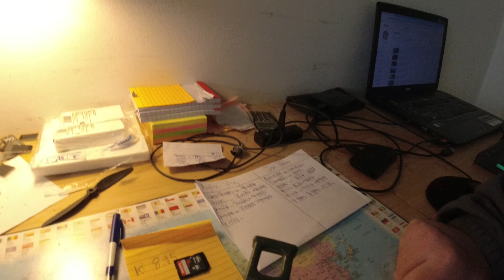MongoTV_15195 - Min Morgenmad - Del 2 - HAVREGRYN Med LETMÆLK og SUKKER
DEL 2 - God LØRDAG. Jeg købte 1 liter letmælk, med hjem fra LIDL igår fredag. Så der er til 3 gange havregryn med mælk og sukker. Klokken den er lidt over 10 nu.